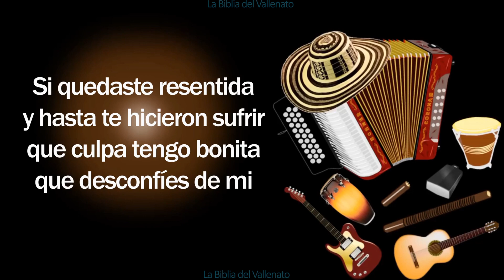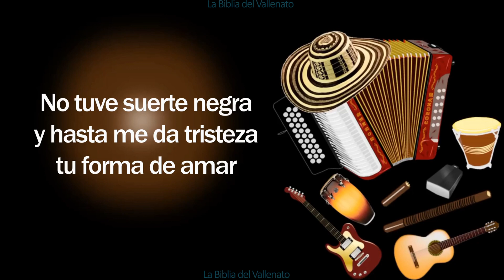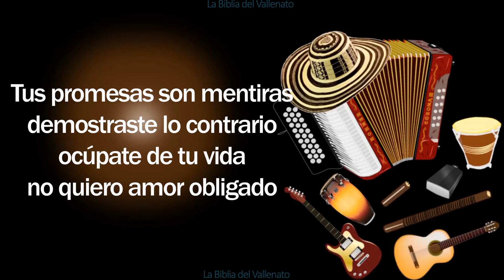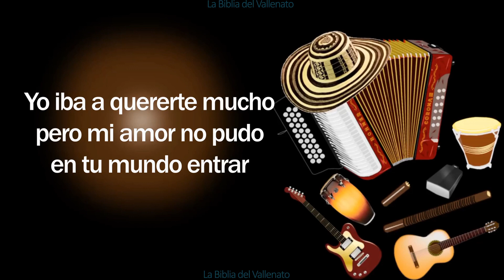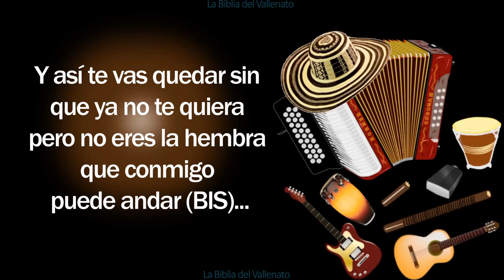Tu Forma De Amar - Los Zuleta (Letra)